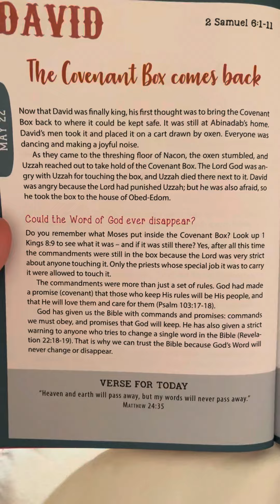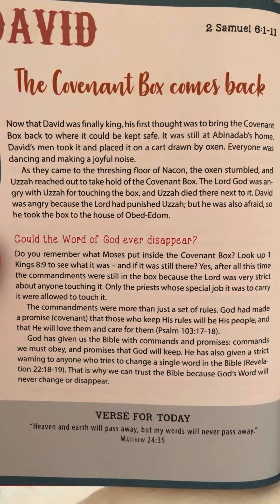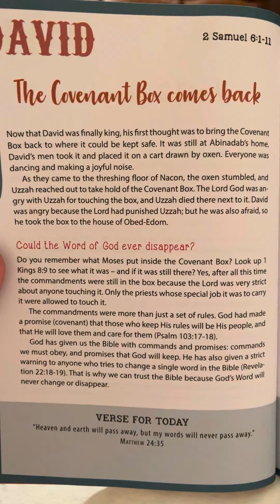May 22 - Amazing Stories for Young Believers by Dave Strehler